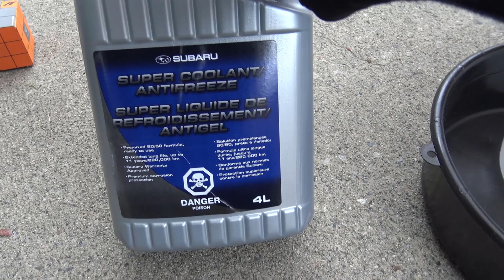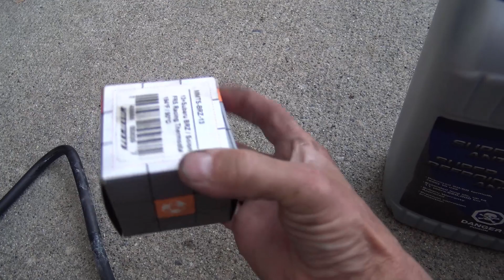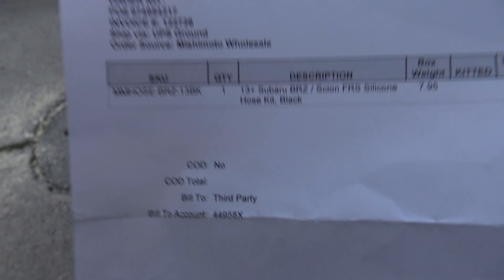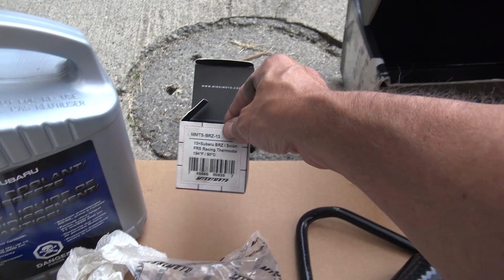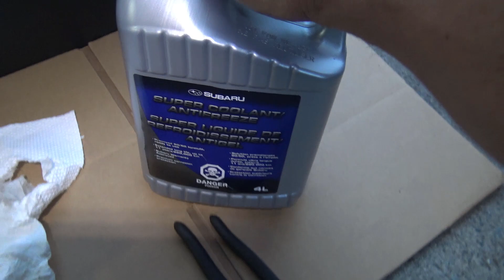Should you change your coolant hoses to Silicone? Thermostat?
I changed my coolant hoses to silicone and here is why. Also I install a Mishimoto thermostat for the performance. These "cool" looking radiator hoses are available here: